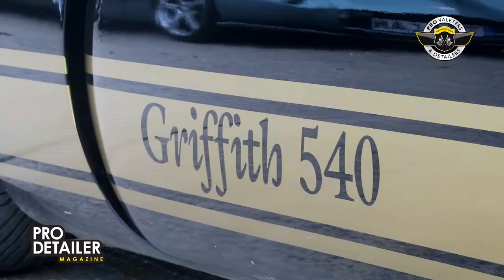TVR Day at Neil Garner Motorsport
The PRO Detailer team went up to Kemble near our office in Cirencester - there was a live dyno, presentations, and a sneak preview of the new Griffith engine in a Cerbera Mule.